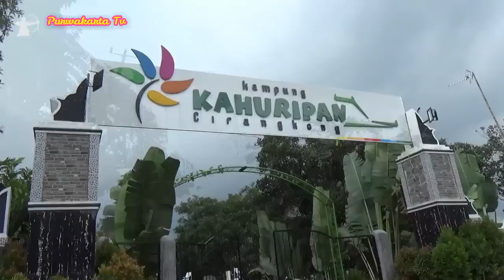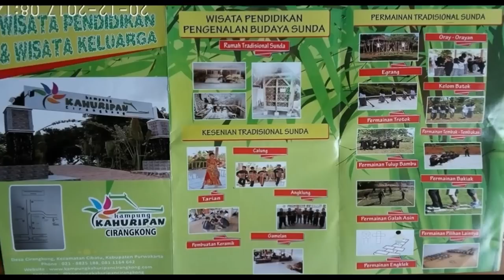Kampung Kahuripan Cirangkong Kec. Cibatu Purwakarta